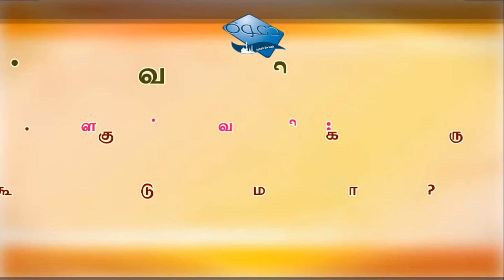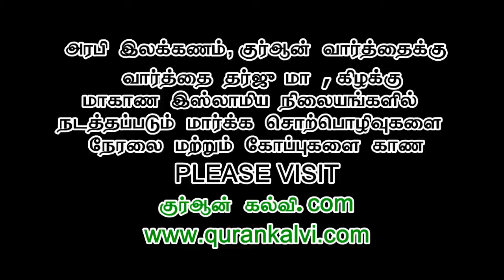பெண்கள் தலைக்கு கருப்பு மை(டை) பூசி தொழுதால் கூடுமா?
அல் ஜுபைல் அழைப்பு மற்றும் வழிகாட்டல் நிலையம்  சார்பாக நடைபெற்ற சிறப்பு மார்க்க சொற்பொழிவு நிகழ்ச்சி
பதிலளிப்பவர் :  முஜாஹித் இப்னு ரஸீன் (அழைப்பாளர், ராக்காஹ் இஸ்லாமிய அழைப்பு மற்றும் வழிகாட்டல் நிலையம்)
இடம்: SWCC பள்ளி வளாகம், அல் ஜுபைல்